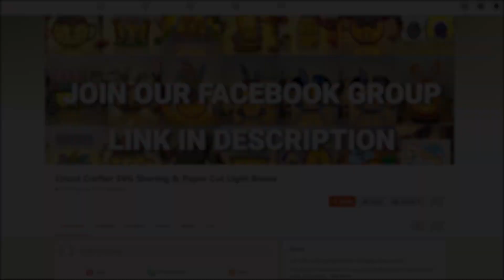How To Make Paper Cut Lantern Kettle Flowers 3